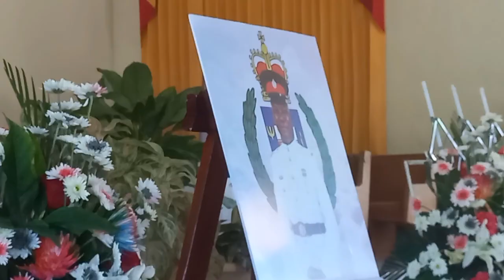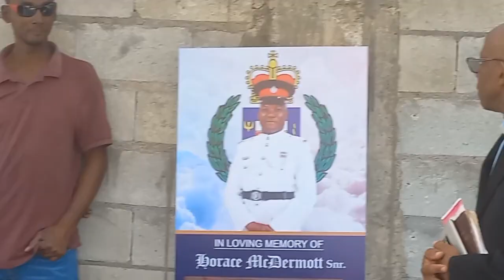In Memory of Horace Lunan McDermott Snr.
In Memory of Horace Lunan McDermott Snr. On FEBRUARY 27,2023